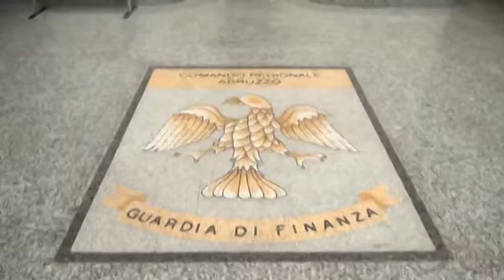Finanza arresta un tecnico per concussione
I finanzieri dell'Aquila hanno arrestato il responsabile di un ufficio tecnico di un comune dell'aquilano per concussione. Avrebbe chiesto due mila euro ad un privato per una variazione edilizia che, tra l'altro, si poteva fare per legge. L'uomo è ai domiciliari, ora si scava nelle carte del comune e nel pc del responsabile.